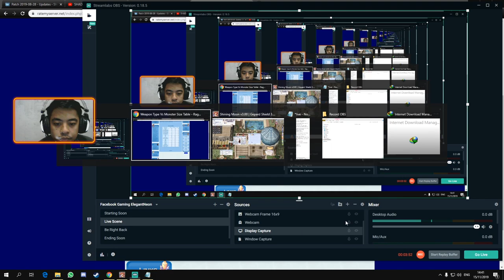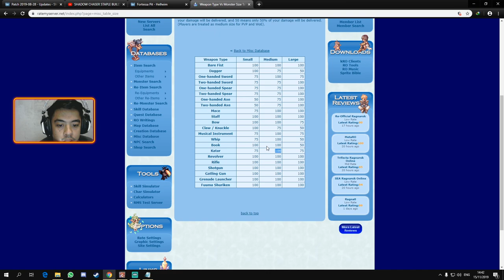GX SUPER DUPER CROSS IMPACT | Shining Moon RO (INDONESIA)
SPEC :
- Intel Core i5-9400F
- RAM TEAM DELTA RGB DDR4 2x4GB PC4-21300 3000MHz
- Mobo ASUS TUF B360M-PLUS Gaming (1151 Coffeelake, D4)
- MSI GTX1660Ti 6GB DDR6 192BIT VENTUS XS
- Power Supply SILVERSTONE 500 Watt 80+ Bronze
- Casing PC INFINITY SPIDER
- Mouse Logitech G102 Prodigy Gaming Mouse
- Keyboar Logitech G213 Prodigy Gaming Mouse
- Monitor LED Samsung LS24F350FHE 24"